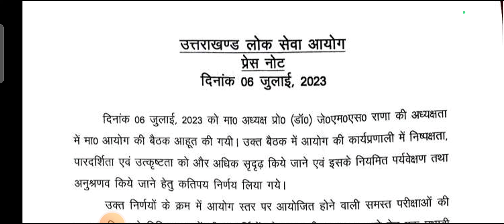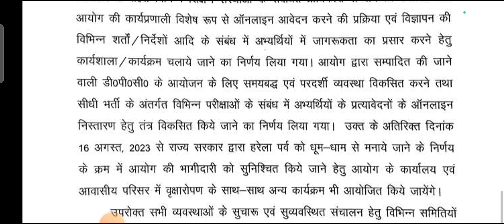July 8, 2023 ll आयोग द्वारा जारी महत्वपूर्ण सूचना ll UKPSC Press Release ll